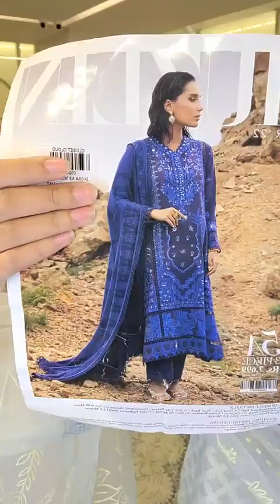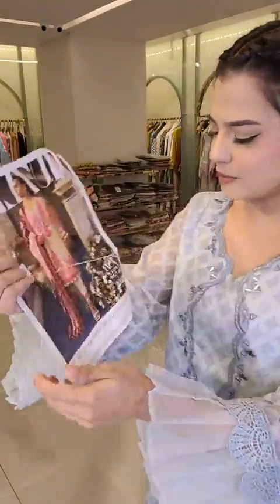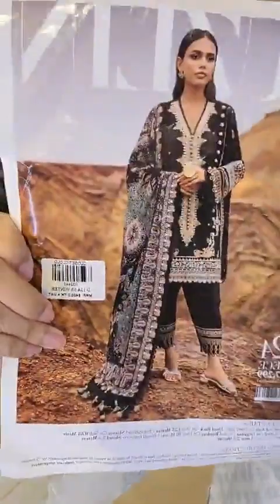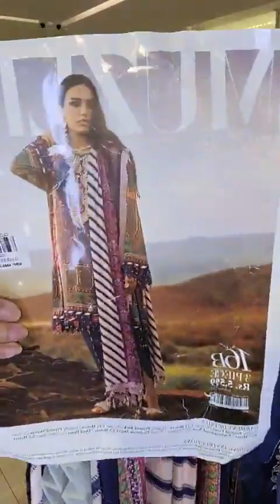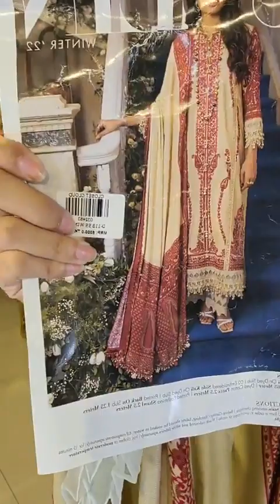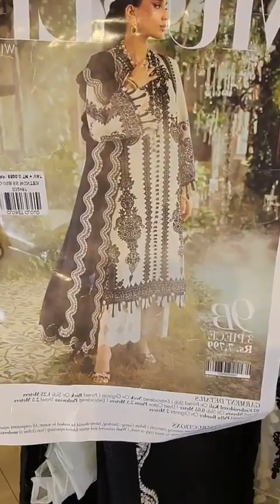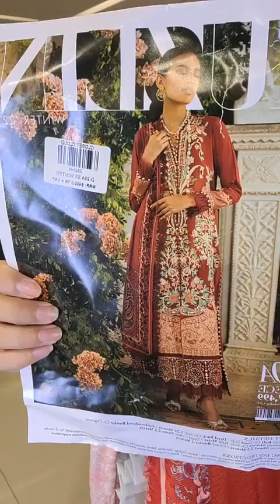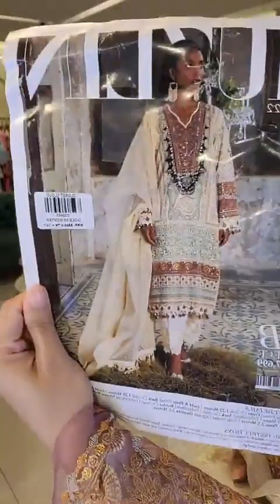Sana Safinaz Muzlin | Closet Cloud